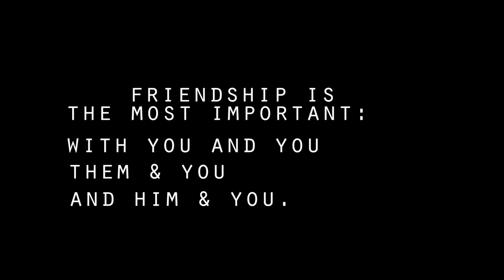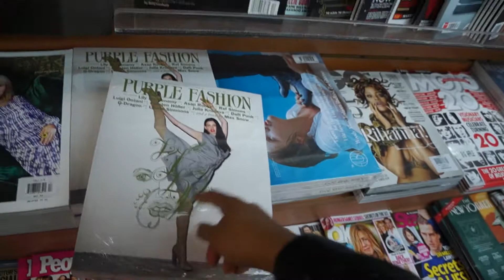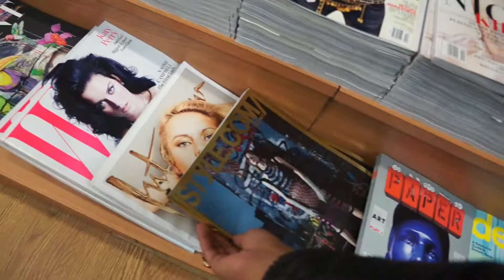NY Vlog: Even More Random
This Vlog has no rhyme or reason much like my actual life. Here are my friends again! Check them out!

Tae'lor - IG: Queen_Taelor
The beautiful MK - IG: @isiahthechrist
My boo boo Wendy - IG: @WendyxNichole

Actual videos will be posted starting the middle of this week! However I may begin posting one vlog, and one actual video a week. MAYBE.

As always, love yall xo